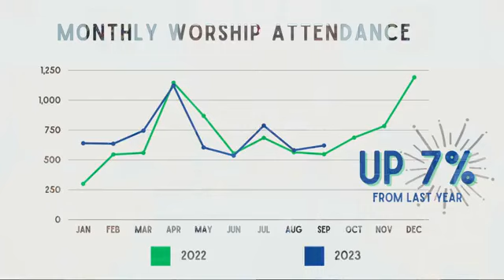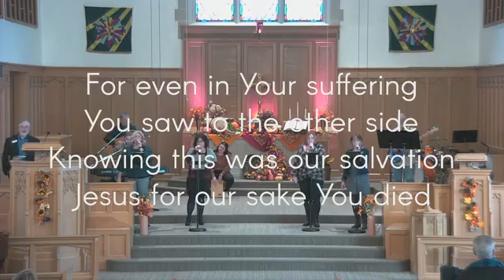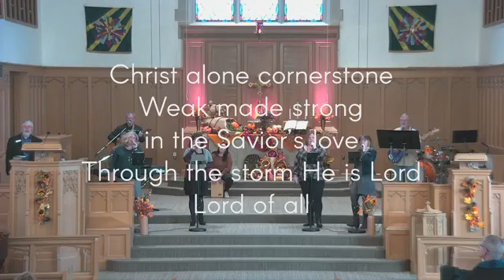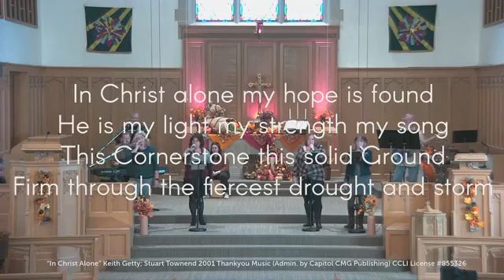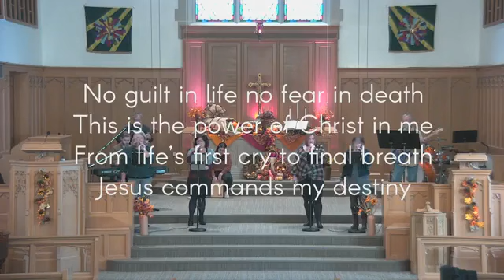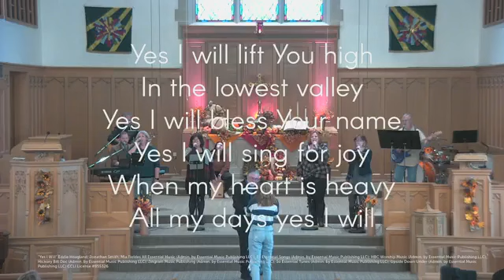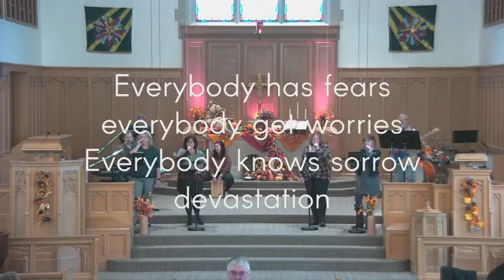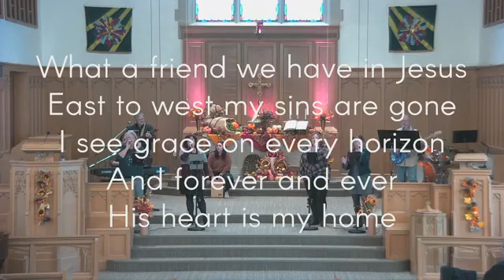November 26 2023| 9am Contemporary Worship | "The Riches of Knowing Christ"